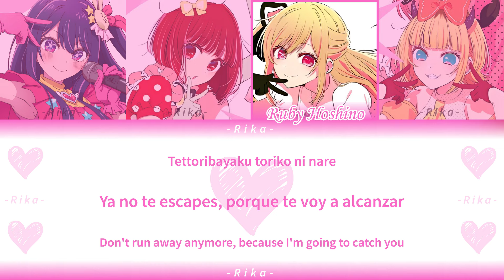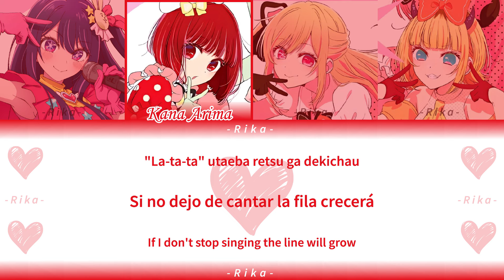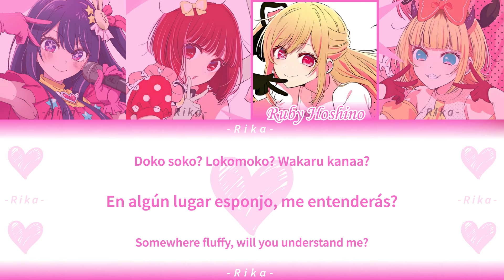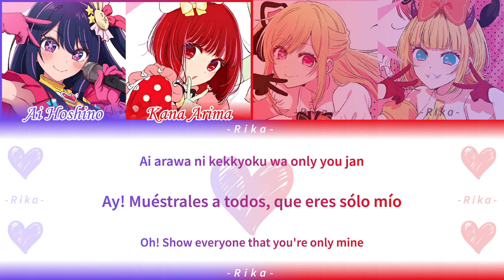POP IN 2 |Mashup B-Komachi & Ai Hoshino| Full ROM/ESP/ENG Color Coded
• Holaaa!! Aquí les dejo la versión full, espero les guste ヽ(^o^)ノ

• Intérpretes: Ai Hoshino(CV: Takahashi Rie), Ruby Hoshino(CV: Yurie Igoma) & Kana Arima(CV: Megumi Han), Mem-Cho(CV: Ookubo Rumi)

• Creditos:
- Video y Mezcla: Rika

- Traducción ingles: Rika Chan